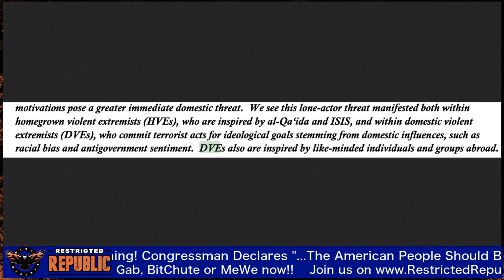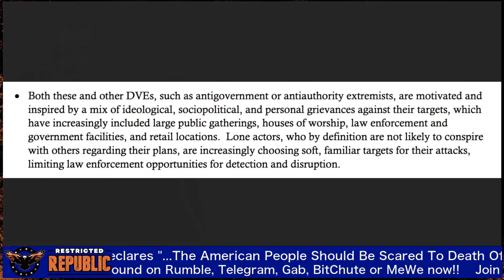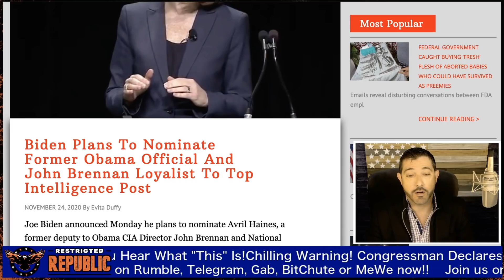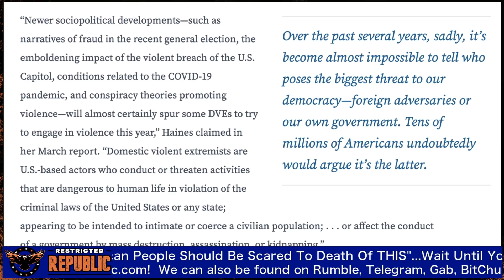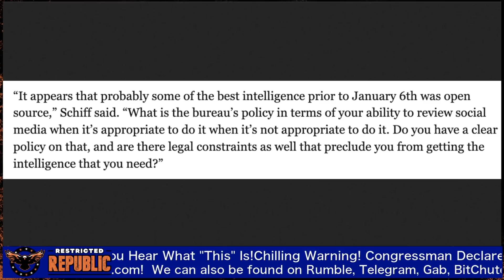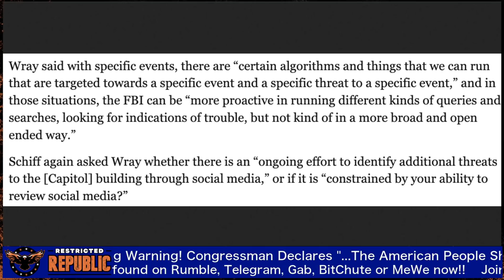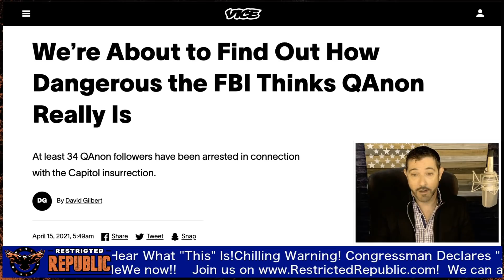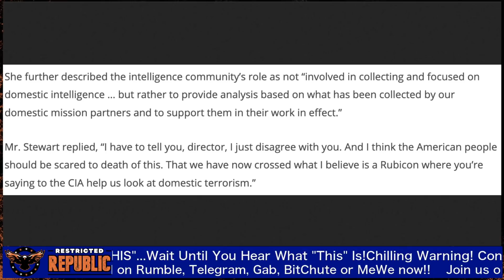They're Coming For You! Congressman Declares "...American People Should Be SCARED TO DEATH OF THIS"!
Upcoming Conference Extinction Protocol Globalist To Initiate Tribulation! Virtual Conference June 11th-12th!

Save $50 On 4 Week Food Supply Kit!

🤵 Learn How To Trade The Markets The Same Way I Did: 📈

😄 The Keto Diet Is Hard, Use Keto Elevate To Lose Weight: 😄